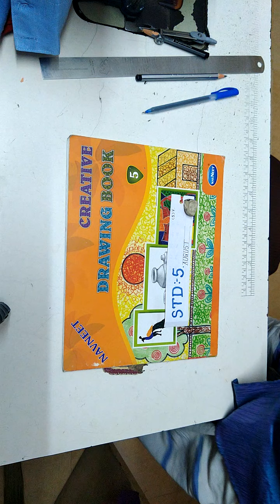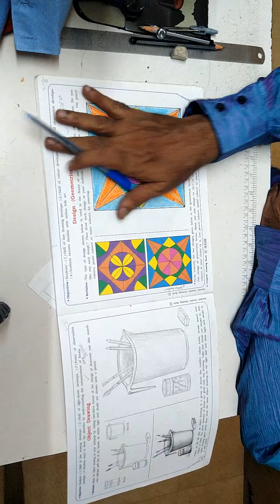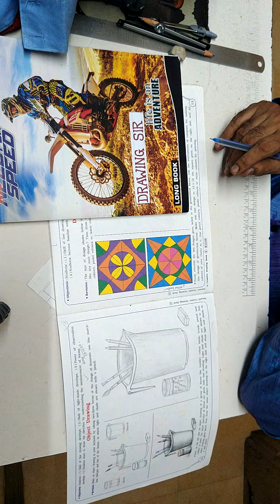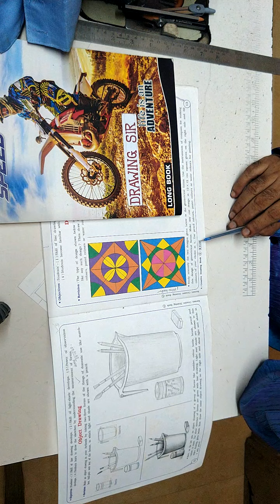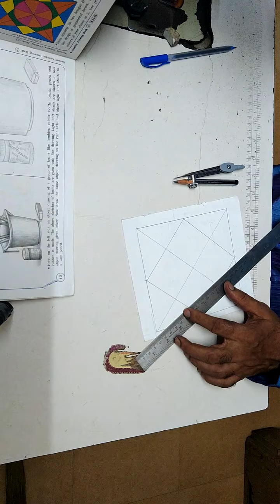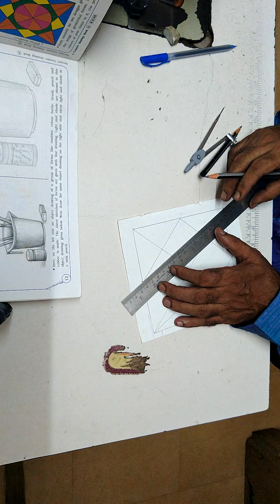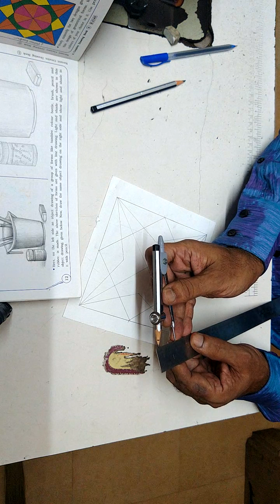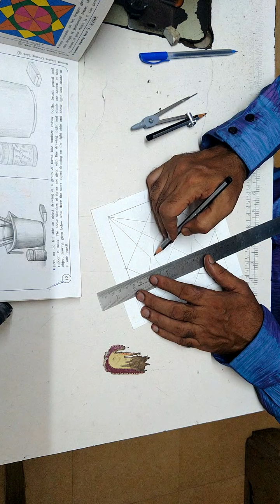Std:5, Design-(Geometrical)pg:13.Creative book.V-5.